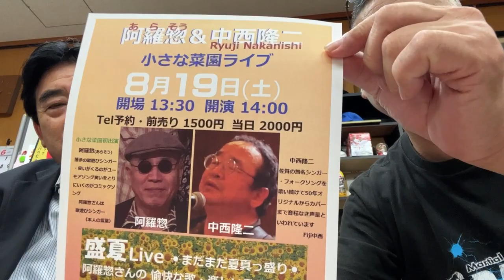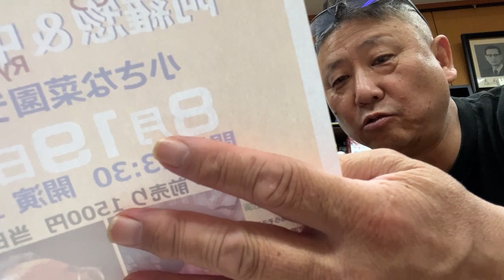[雨が降っても開催中!!きのくに祭りどぶろっく]松田町長室から愛を込めて50VALEKATA外伝720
「松田町長室から愛を込めて50」
QP9柔術廻戦VALEKATA外伝720

松田町長あんな話こんな話
「QP9」VALEKATA外伝･第720話

場所：基山町役場 町長室

住所：佐賀県三養基郡基山町宮浦666番地

日時：7/20(木)17:30~

アイが大きい町基山町 町長
会話：松田一也

MC： QP(イデトモヒロ)

8/27(日）ASJJF
「南日本柔術選手権 in基山2023」
最終〆切申込みは8/17(木）迄。

[柔術の部]エントリーはここから

[NO-GIの部]エントリーはここから

★福パラ：イデ先生(黒帯弐段)
　☆パラエストラ福岡イデ DOJO柔術高専学校
　本部：福岡県那珂川市道善2-40渡辺第2ビル2F

★パラ鳥栖：イデ先生(黒帯弐段)&西村先生(紫帯)
　パラエストラ福岡イデdojo鳥栖 柔術高専学校
　体験見学大募集中!!

★パラ中津：イデ先生(黒帯弐段)
　パラエストラ福岡イデdojo中津 柔術高専学校

[パラエストラ福岡イデDOJO]
★那珂川市柔術高等専門学校
★鳥栖市柔術高等専門学校
★中津市柔術高等専門学校

代表：井手智広(柔術黒帯弐段 柔道参段)

住所：福岡県那珂川市道善2-40渡辺第2ビル2F